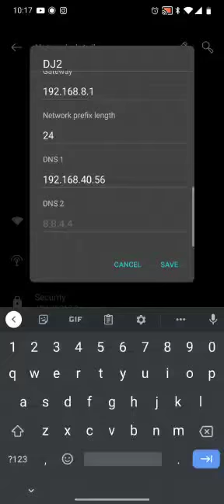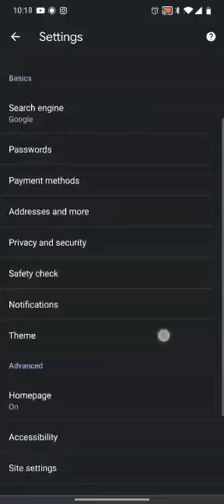how to funtime downloading